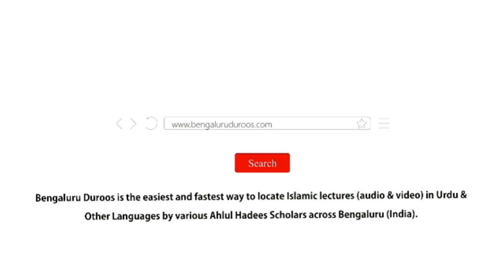41. Taiseer o Tabsheer | Shaykh Abu Zaid Zameer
Series: Talab-e-Ilm

Part 41/42: Taiseer o Tabsheer

٠٠٠٠٠٠٠٠٠٠٠٠٠٠٠٠٠٠٠٠٠٠٠٠٠٠٠٠٠٠٠٠٠٠٠٠٠٠٠٠